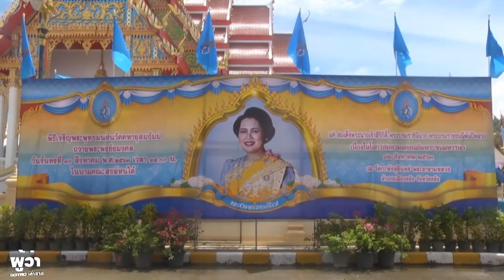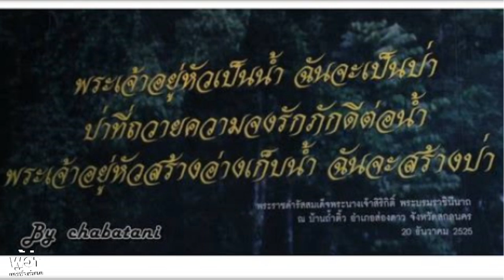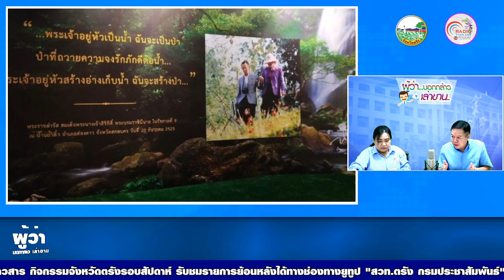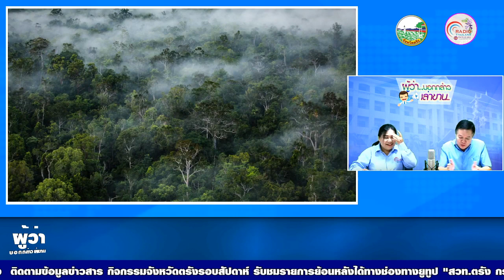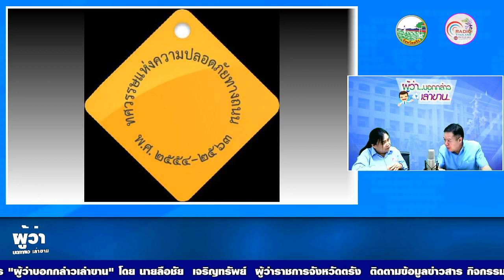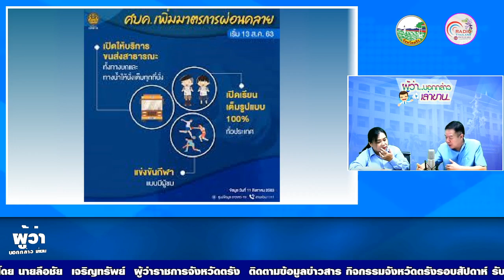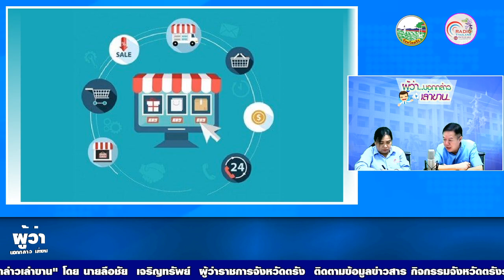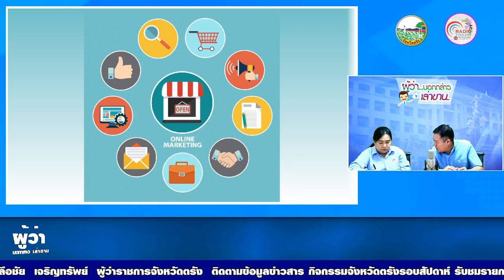รายการผู้ว่าบอกกล่าวเล่าขาน +14 08 63